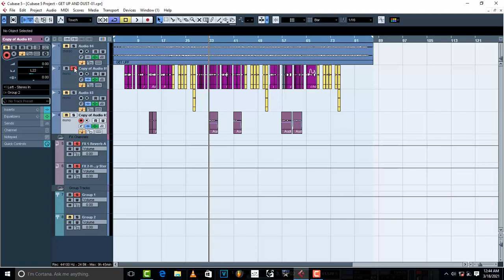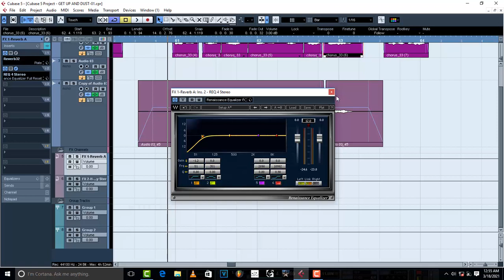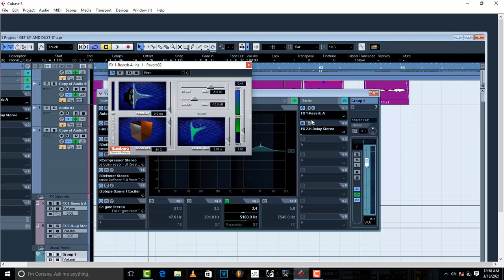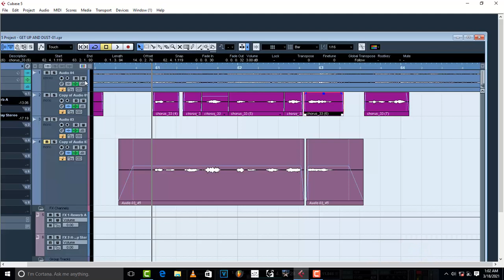HOW TO MIX FULLER SOUNDING VOCALS.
In this tutorial, I teach you how to get a fuller vocal sound.

If You want the drum set Plugin and preset, all you have to do is:
2. Screen capture your subscription and like.
3. Send your screen capture of your subscription to my WhatsApp number below and be among my Subscribers who receive free plugins and presets.

In this tutorial, I show you step by step on how to Mix Best Vocals in Cubase 5 using few Plugins.